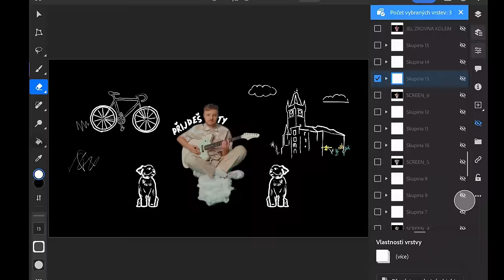Thom Artway -Za Staromákem (Official music video)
DOP: Jaromír Motyčka
Edit/Compositing: Novami
Illustration: Eddie did that
Set design idea: Beata Máthé
Photo: Beáta Máthé
MUA & Set design: Kateřina Housková
Gaffer: Radim Brunovský
Studio: BOX51